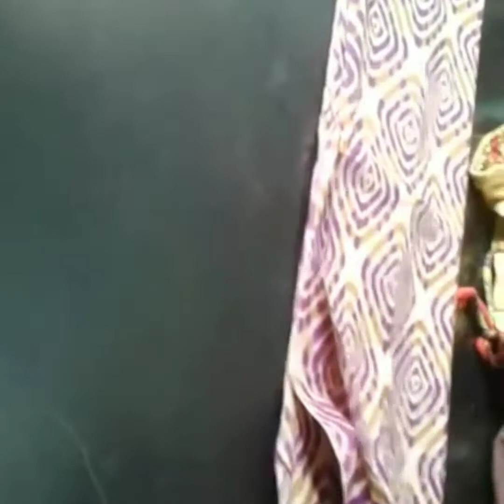Dress Top Cutting in Telugu part-1// with size top measurements// in simple way